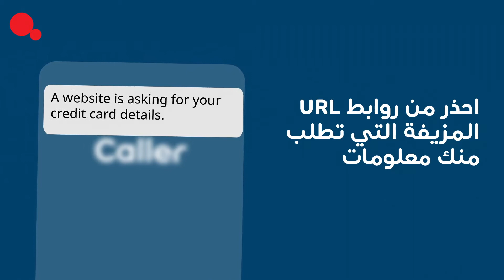تنبيه حول الأنشطة الاحتيالية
احذر! لقد لاحظنا مؤخراً زيادة في عدد رسائل البريد الإلكتروني ومواقع الإنترنت الاحتيالية. وتذكر أننا لا نطلب منك الحصول على أي معلومات شخصية عبر البريد الإلكتروني أو عبر المواقع الالكترونية أو النوافذ التي تظهر من خلالها. تحقق من عنوان الموقع الإلكتروني في شريط العناوين داخل متصفح الإنترنت الخاص بك، ولا تضغط أبدًا على الروابط الموجودة في رسائل البريد الإلكتروني التي يدّعي مرسلوها أنهم يمثّلون Ooredoo. وفي حال لم تكن متأكداً، يمكنك التواصل معنا عبر حسابنا على تويتر (@OoredooCare) أو عبر واتساب.